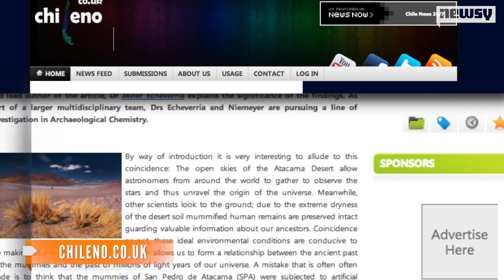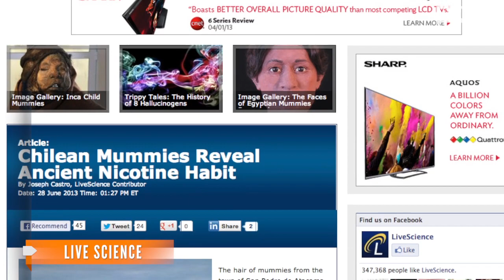Hair of Ancient Mummies Shows Nicotine Use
The discovery of nicotine in the hair of Chilean mummies shows that tobacco use was widespread, not just for the wealthy.